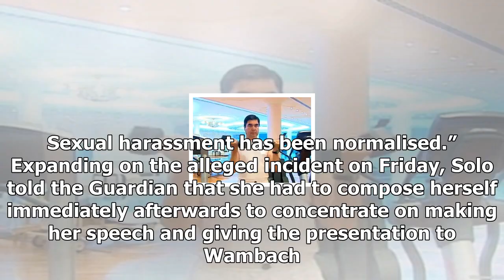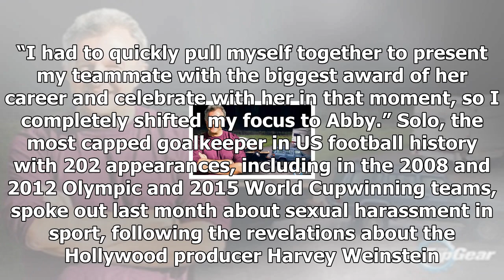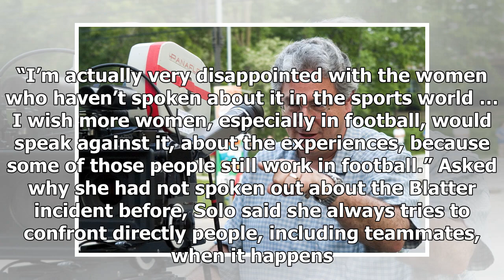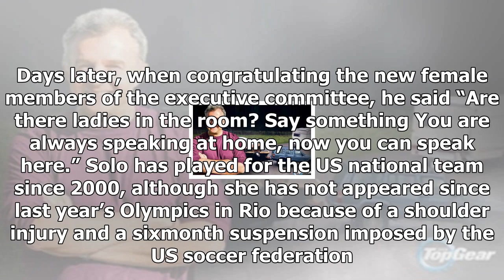Hope solo accuses sepp blatter of ual assault at awards ceremony 2017